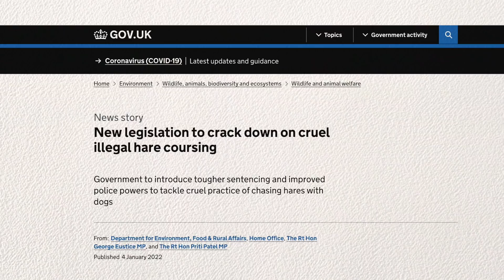Keepers in the front line against hare poaching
Animal welfare consultant Jim Barrington goes on a tour of hare poaching victims in the Eastern Counties of England. With poachers damaging crops and farm equipment, it is up to gamekeepers to defend the land. Tony Blair’s 2004 ban on coursing was meant to have stopped this. Jim meets gamekeepers Geoff Garrod and Ed Coles and hears first hand how Blair’s ban has failed.